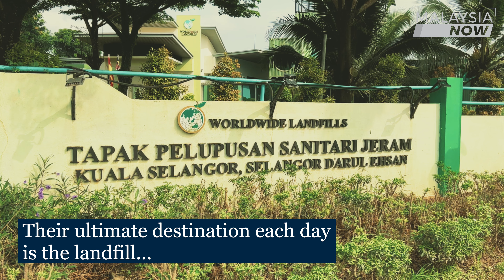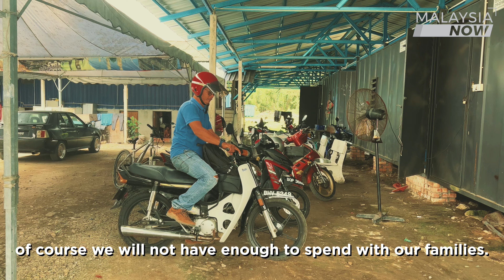Taking out the trash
Although it is hard and dirty work, garbage collector Mohd Rizal Ahmad is content in knowing that he is earning an honest living.